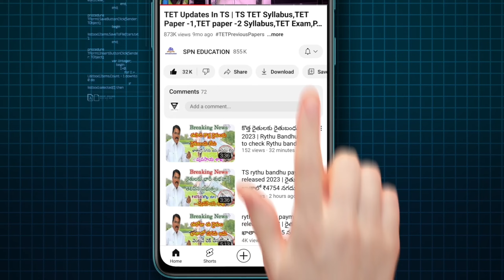TS Rythu Bandhu live updates today 2024 || Rythu Bandhu eligibility list released 2024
Government of India recent announce total all state wise postal jobs vacancy particular full details notification PDF application form education eligibility eligibility full details available in this Telangana Congress believe me I am with you Construction of Indiramma houses soon in Telangana Revanth Reddy latest information live Don't believe in free schemes like loan waiver, warns RBI Telangana CM Revanth Reddy about farmers Runa mafi payment credit check immediately in Telangana 2023 total Telangana all 33 district wise farmers eligibility list released today for candid 2 lakhs rupees eligible for the Roma office scheme Sonia Gandhi and Congress party election manifesto agreement is follow now in Telangana Telangana live updates all information available in this video A day after assuming charge, Chief Minister A Revanth Reddy reviewed the financial conditions of the power utilities and discussed with officials the electricity consumption, distribution and production details of the State.

The Chief Minister held the high-level review meeting in the presence of Ministers N Uttam Kumar Reddy, Ponnam Prabhakar, Ponguleti Srinivas Reddy, Chief Secretary A Santhi Kumari, Secretary (CMO) V Seshadri, Special Chief Secretary (Finance) Ramakrishna Rao, Special Chief Secretary (Energy) Sunil Sharma, Singareni Collieries Company Limited (SCCL) CMD N Sridhar, SPDCL CMD G Raghuma Reddy, NPDCL CMD Gopal Rao and other officials.